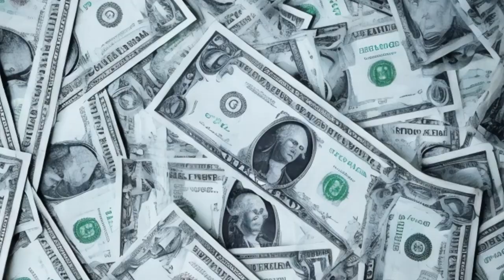EL CORRIDO DE LEONIDAS VARGAS presentación oficial en la voz de Wilson Latorre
EL VIEJO o EL REY DEL CAQUETA, así se conoció a este narcotraficante colombiano LEONIDAS VARGAS, nacido en Belén de los Andaquíes en el departamento del Caquetá, campesino de pura cepa, su primera actividad comercial fue un puesto de venta de carne, luego criador de ganado vacuno y en virtud de esta actividad conoció a Gonzalo Rodríguez Gacha “El Mexicano”, con quien establecieron una gran amistad, algunos de esos momentos “El Viejo”, los  cuenta  desde estos corridos que forman parte del álbum CORRIDOS PROHIBIDOS VOL. 28 disponible desde ya en todas las tiendas virtuales del mundo, en las voces de su protagonista LEONIDAS VARGAS, GONZALO RODRIGUEZ GACHA y los artistas ANA LUCIA LINARES y WILSON LATORRE.